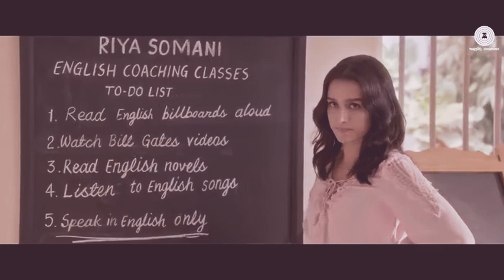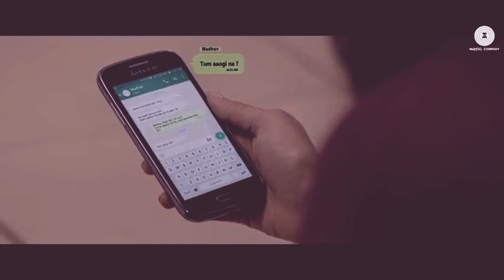Me ferbi tumko cahunga //song//740//2020//vairul L.T.D.....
Me ferbi tumko cahunga 😍😍😍😍😍😍😍😍😍😍😍😍😍😍😍😍😍😍😍😍😍😍😍😍😍😍😍😍😍😍😍😍😍😍😍😍😍😍😍😍😍😍😍😍😍😍😍😍😍😍😍😍😍😍😍😍😍😍😍😍😍😍😍😍😍😍😍😍😍😍😍😍😍😍😍😍😍😍😍😍😍😍😍😍😍😍😍😍😍😍😍